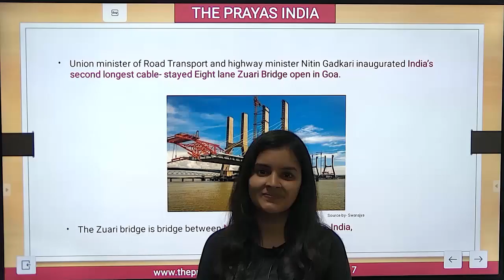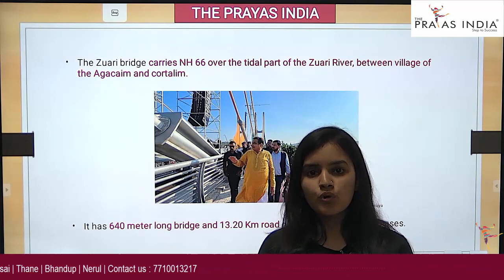India's Second Largest Cable Bridge Open in Goa | Daily Current Affairs News | The Prayas India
PRE + MAINS
ARITHMETIC+ ADVANCE MATHS